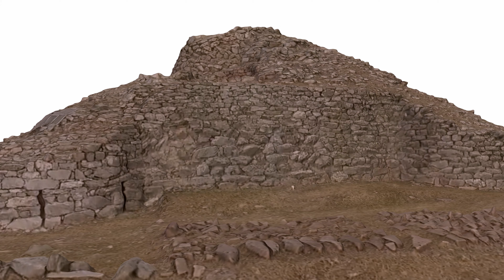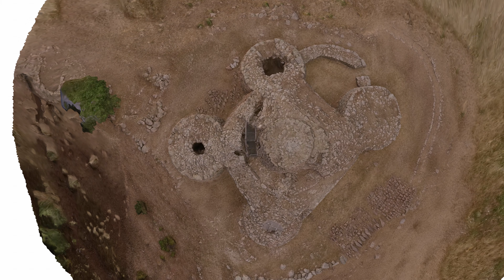Nuraghe Nolza 3D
Il Nolza è un nuraghe quadrilobato, costituito da una torre centrale e da quattro torri perimetrali unite tra loro da cortine murarie. Gli scavi condotti tra il 1994 e il 2001 hanno evidenziato delle trasformazioni effettuate alla struttura nel Bronzo Medio/Recente e alla fine del Bronzo Recente. Cambiò la sua destinazione d’uso nel corso dei secoli e fu abbandonato definitivamente agli inizi del Bronzo Finale. E' stato edificato in due fasi: nella più antica, risalente al Bronzo Recente, il nuraghe era un quadrilobato realizzato in blocchi di scisto; nella fase, più recente, relativa al Bronzo Finale, vide la demolizione delle cortine murarie meridionali e occidentali e di due delle sue torri, ristrutturate poi con blocchi di porfido.
L'altezza residua della torre centrale è di circa 13 metri.

Grazie a tutti coloro i quali forniscono le riprese video.